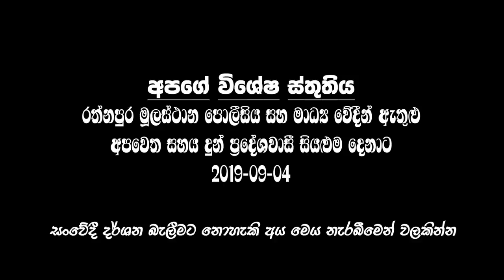Crime in Srilanka වසර එකහමාරකට පෙර අතුරු දහන්ව සිටි තරුණයකුගේ මළ සිරුරක් හමුවෙයි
මීට වසර එකහමාරකට පමන පෙර සිට අතුරුදහන්ව සිටි යයි සැක කෙරෙන වයස 29 වන තරුණයකුගේ මළ සිරුරක් රත්නපුර බටේවල හෙට්ටිකන්දේ කලුවරකැලේ නම් වූ රක්‍ෂිතයේ වළ දමා තිබියදී 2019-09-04 දින රත්නපුර ප‍්‍රධාන මහේස්ත‍්‍රාත් ජනිතා රෝෂණී පෙරේරා මහත්මිය ඉදිරියේ ගොඩගනු ලැබීය.පසුව මෙම ගොඩගනු ලැබු සිරුර පශ්චාත් මරණ පරීක්‍ෂණය පැවැත්වීමට රෝහල් මෘත ශරීරාගාරයට ගෙනයනු ලැබිනි. මේ පිළිබද වැඩිදුර විමර්ශන කටයුතු රත්නපුර පොලීසිය විසින් සිදුකරයි.

LAKSHMAN VIDEO HOME
LvH Video Studio All Event - News - Wedding Video & Photography
Musical Live Show & All Live Video Production